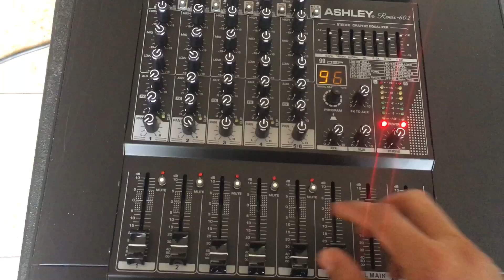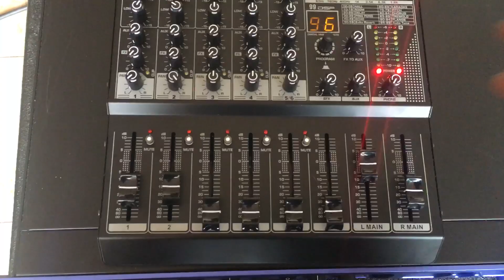Pesanan Majalengka & Malang || ASHLEY 18L900A & ASHLEY L600A ~ Testing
Ashley l900a Rp. 1.2 jt
Ashley l600a Rp. 950k

bonus kaos stiker
informasi pemesanan wa